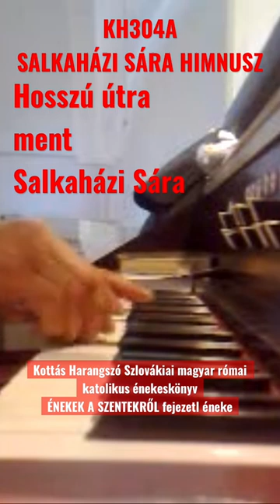KH304A 120511 KASSA VÁROSA ÚTNAK INDÍTÓJA HOSSZÚ ÚTRA MENT SALKAHÁZI SÁRA 6716 EÉ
KH304A KASSA VÁROSA ÚTNAK INDÍTÓJA HOSSZÚ ÚTRA MENT SALKAHÁZI SÁRA HIMNUSZ
ÉNEKEK A SZENTEKRŐL fejezetl éneke

KH304A 1)
Kassa városa útnak indítója
Hosszú útra ment Salkaházi Sára
Életét adva lőtték a Dunába –
Boldog örökké.

KH304A 2)
Rábízott az Úr tálentumot ezret,
Szóval és tollal új kincseket nyert meg,
Színes életét, világ forgatagját
Elhagyja mégis.

KH304A 3)
Szegények között, népet fölemelve
Testvérként vigyáz minden üldözöttre
Krisztus szerelmét áradón árasztja
Sötét időkben.

KH304A 4)
Őhozzá siet beteg, asszony, gyermek,
Szeretetével kőszíveket nyer meg,
Életét osztja, Krisztus nyomába ment.
Életeket ment.

KH304A 5)
Testét sodorja jeges Duna árja
Búzamagként hullt jeltelen sírjába
Másokért lettél áldott áldozattá
Testvérünk, Sára!

KH304A 6)
Boldog gyökérből fakadjon az élet,
Egy szívvel kérnek testvéreid téged
Mi is küldessünk szentül e világba
Testvérünk, Sára!

KH304A 7)
Szentháromságnak örökös dicséret,
Ő adott nékünk boldog Sára, téged,
Ő igazítsa nyomdokodba léptünk –
Járj közben értünk!

Erre a dallamra
KH520 ITT JELEN VAGYON AZ ISTENNEK FIA ÉE163